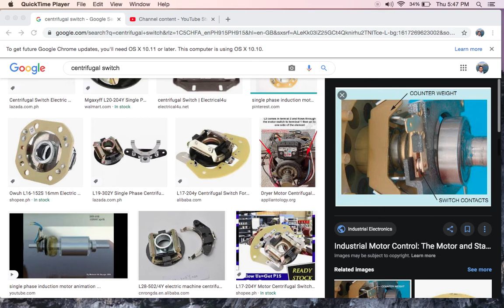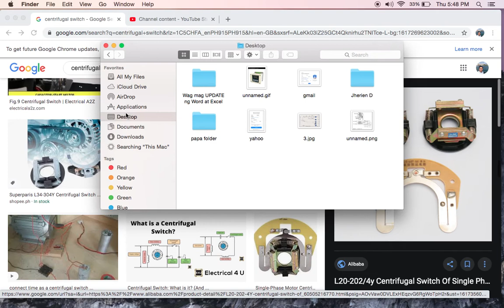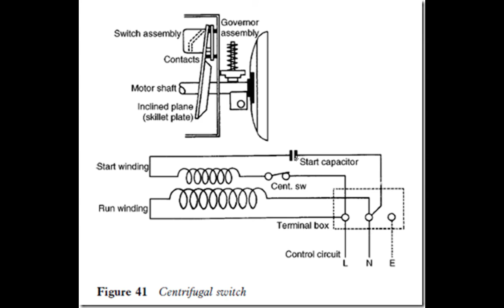CENTRIFUGAL SWITCH || PURPOSE AND CIRCUIT DIAGRAM.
MOTOR CENTRIFUGAL SWITCH